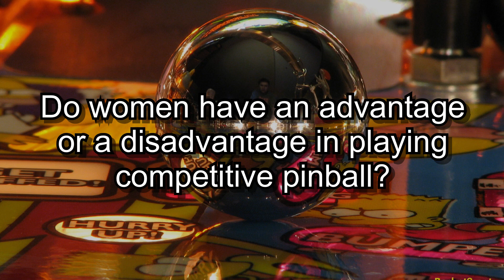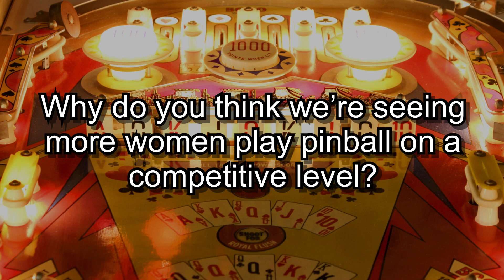Women Of Pinburgh 2018 - Mini Documentary (ReplayFX)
Meet 3 women of Pinburgh 2018 for a candid interview about being a woman in competitive pinball.

Featuring:
Stephanie Guida
Sarah Line
Krystal Gremnich

Pinburgh 2018 took place at ReplayFX at the David L. Lawrence Convention Center in Pittsburgh, NY